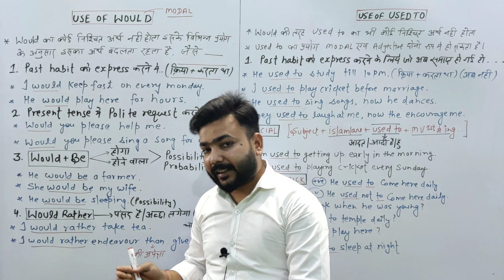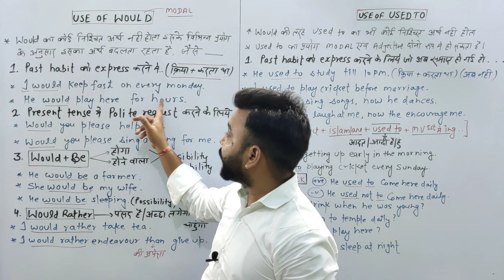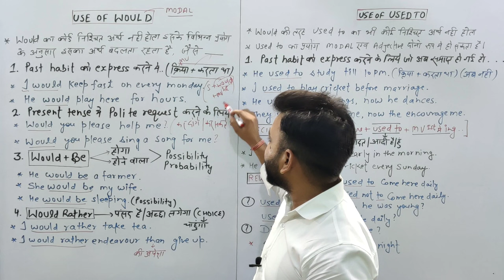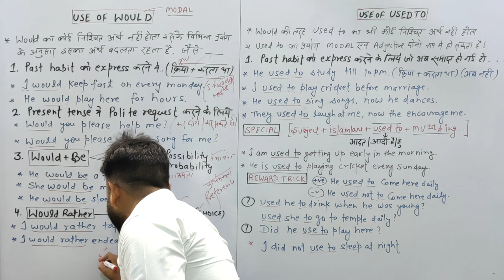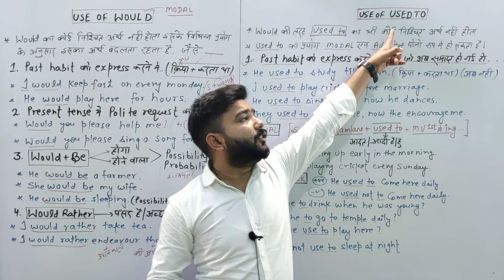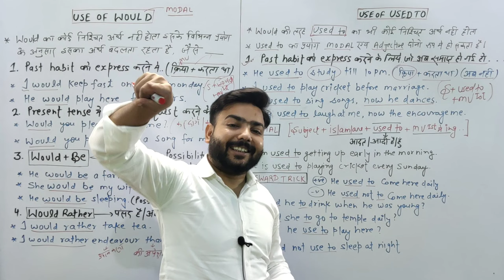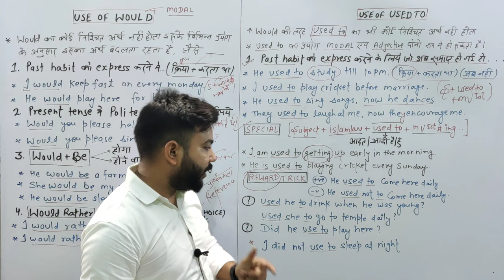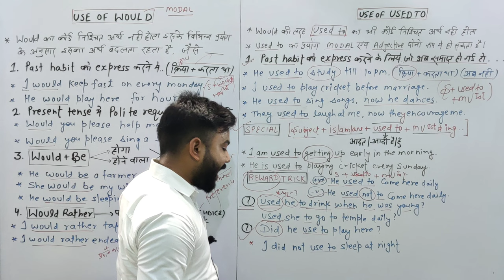Use of WOULD and Used to Basic English Grammar for Beginners How to use Modals in Spoken English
Use of WOULD and Used To Basic English Grammar for Beginners How to use Modals  in Spoken English class 5